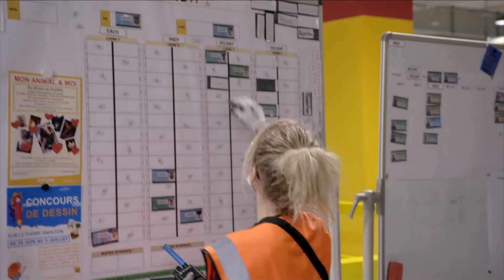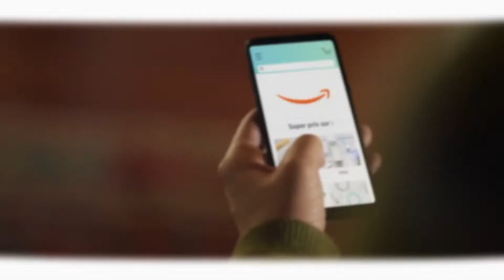Les meilleures publicités Amazon de 2021